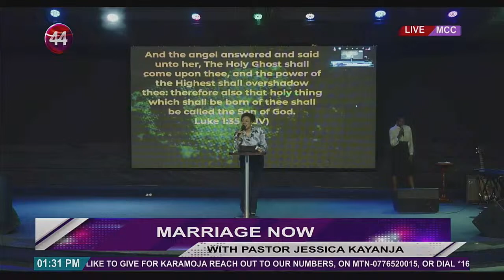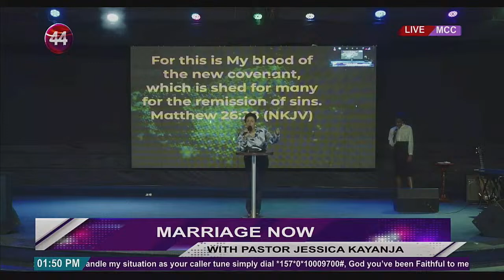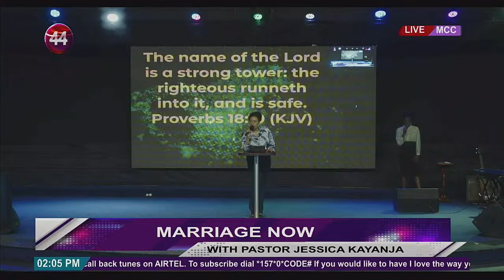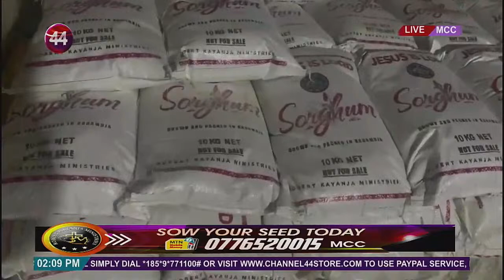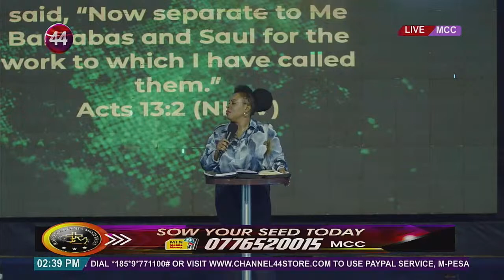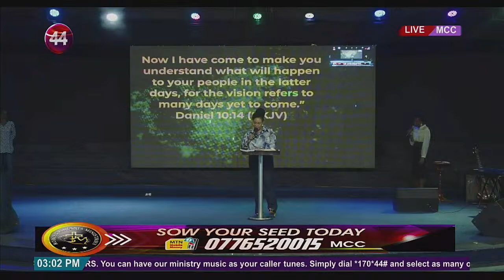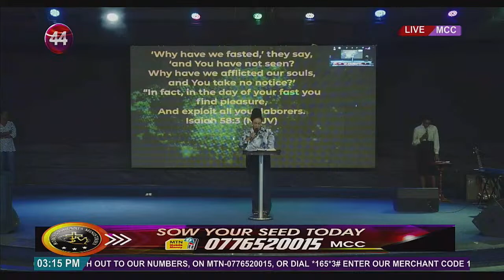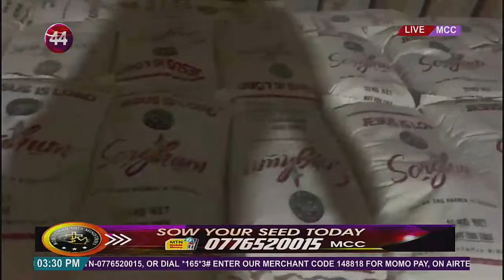Marriage Now - Pastor Jessica Kayanja